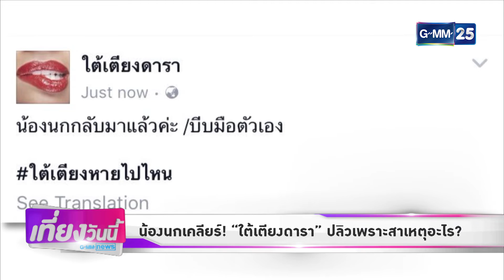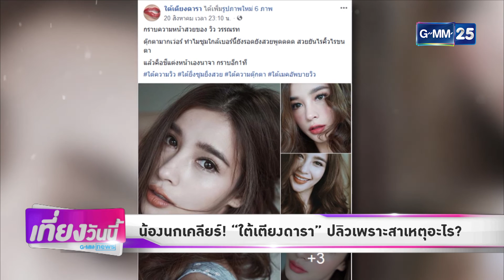บันเทิงเที่ยงวันนี้ GMM News 220861 - น้องนกเคลียร์! “ใต้เตียงดารา” ปลิวเพราะสาเหตุอะไร?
[NEWS] น้องนกเคลียร์! "ใต้เตียงดารา" ปลิวเพราะสาเหตุอะไร?
รายการ บันเทิงเที่ยงวันนี้ สดทุกวันจันทร์ - ศุกร์ เวลา 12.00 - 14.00 น. ทางช่อง GMM25 "ดู GMM25 กดเลข 25"